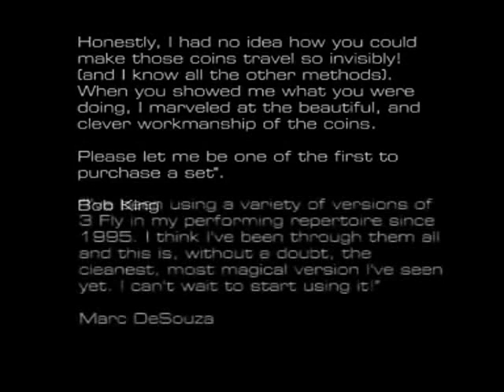Come Fly With Me by Mark Mason